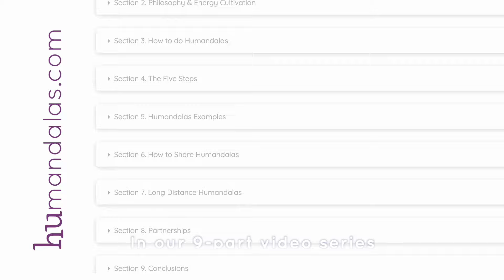Why huMandalas? Guided group intention-setting meditations to get in-sync together.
Our vibration affects the world around us--even more so when we set intentions together. Learn to share huMandalas with your community and join our exclusive network of ambassadors